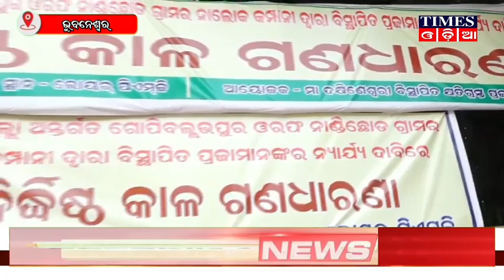୧୮ ଦିନ ରାଜରାସ୍ତାରେ ନାଲକୋ ବିସ୍ଥାପିତ ଆଦିବାସୀ | Times Odia | Bhubaneswar News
୧୮ ଦିନ ରାଜରାସ୍ତାରେ ନାଲକୋ ବିସ୍ଥାପିତ ଆଦିବାସୀ